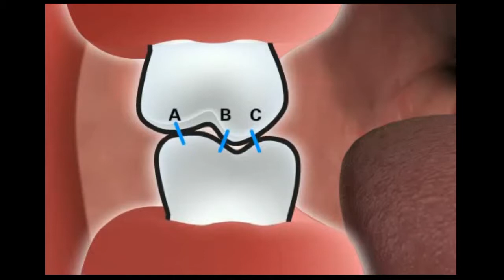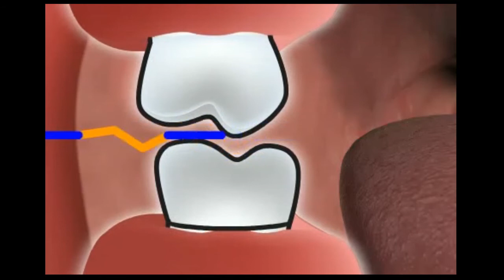Contact corect in ocluzie dentara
In stomatologie se intelege ca dintii au un contact corect in ocluzie dentara, atunci cand dintii ating o pozitie de contact ferm in 3 puncte la nivelul dintilor din spate, ceea ce asigura o muscatura stabila.

Suferinta are o cauza. O cauza are intotdeauna un inceput si astfel si un sfarsit. Doar dumneavoastra puteti sa va eliminati suferinta proprie, caci intr-un sistem in care din boala s-a realizat un business, nimeni nu este interesat de sanatatea dumneavoastra.

Mai multe informatii gasiti in forumul dentar in limba germana sau pe noua noastra pagina de web in limba romana